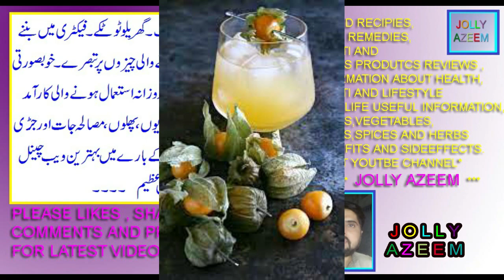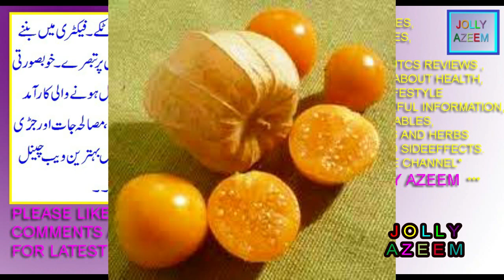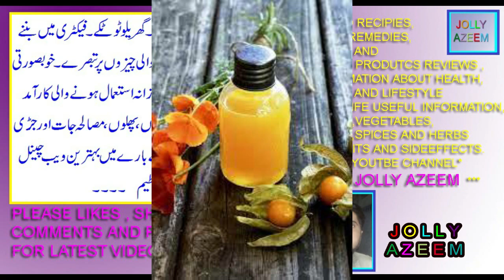cape gooseberry phal kay istimal fawaid aor nuqsan|golden berry fruit uses benefits and sideeffects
friends this vidoe is contained on health uses nutrient facts benefits and

sideeffects of tropical exotic fruit cape goose berry / golden berry /
Peruvian ground cherry .
dosto is video main main ne aap logon ko golden berry phal kay istimalat fawaid aor nuqsan btaye hain .
Physalis peruviana fruit kay istimalat fawaid aor nuqsanat in urdu/hindi by jolly azeem,
Peruvian groundcherry fruit uses benefits and sideeffects,
golden berry fruit uses benefits and sideeffects ,
Physalis peruviana phal,
Physalis peruviana fruit uses benefits and sideeffects ,
ackee phal kay istimal fawaid aor nuqsan | ackee fruit uses benefits and sideeffects by jolly azeem|
peruvian ground cherry poisoning symptoms,
peruvian ground cherry uses,
what called cape goosberry in urdu/hindi,
peruvian ground cherry look alikes,
peruvian ground cherry taste like,
Physalis peruviana fruit pronunciation,
Physalis peruviana common name,
Physalis peruviana / peruvian ground cherry / golden berry / cape gooseberry,
cape gooseberry fruit benefits,
cape gooseberry yellow,
cape gooseberry side effects,
cape gooseberry toxicity,
gooseberry fruit benefits,
cape gooseberry price per kg in india and pakistan,
how many golden berries should i eat a day,
physalis peruvinia fruit benefits and side effects,
why are golden berries sticky,
unripe golden berries serious sideeffects for human body,
( disclamier channel policy :

videos and world cuisine recipies,foods tips,kitchen home lifestyle and tips
and health herbal/organic remedies . .we are not owner of some pictures that
use in this health vegeatbles and fruits spices and herbs videos . Whether
you are a fan of the cooking videos ,foods tips ,kitchen tips,home health
remedies,herbal remedies and ghrelo totkay general information please share
with me you too by email. I make no claim to ownership of these information
and pictures use in this channel video and all data is hundered percent
correct. If you are the owner of such material, please respond by email and
the media will be removed IMMEDIATELY .